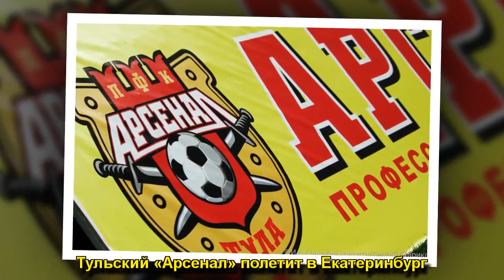Тульский «Арсенал» полетит в Екатеринбург